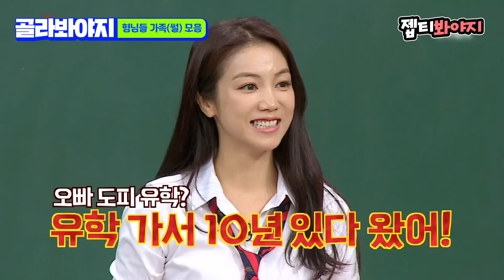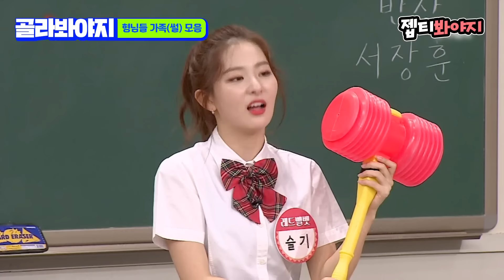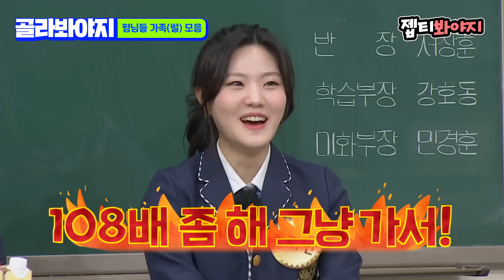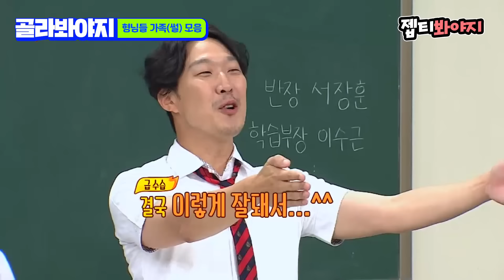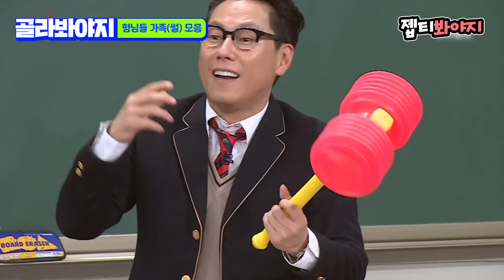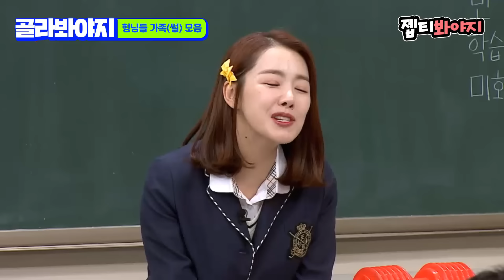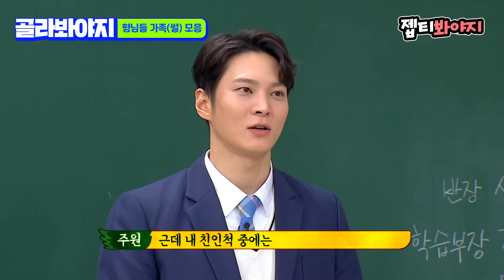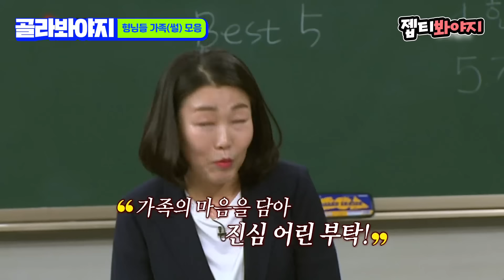[골라봐야지][가족 스페셜♨] 형님들은 가족들도 범상치 않음,, 들어도 들어도 웃긴 형님들 가족썰｜아는형님｜JTBC 220618 방송 외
웃기려고 msg친 가족썰부터
진짜 가족들 등장까지..☆

했다하면 빵빵 터지는 형님들의 가족이야기